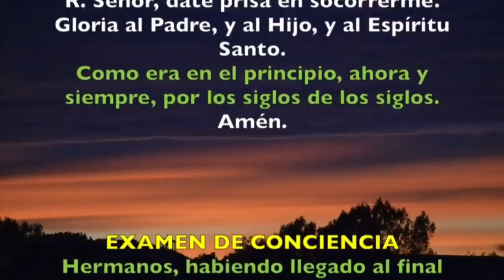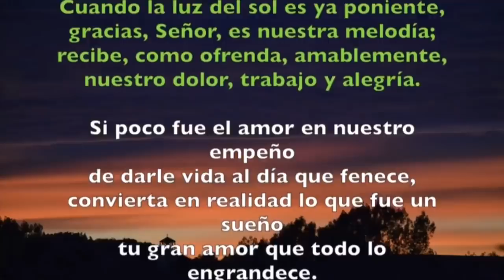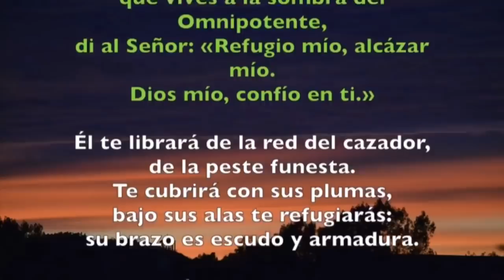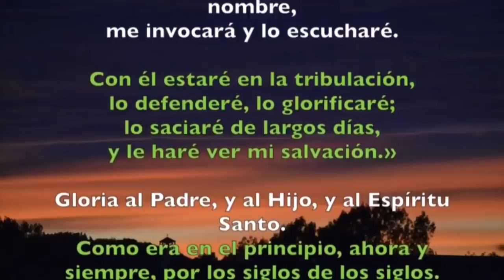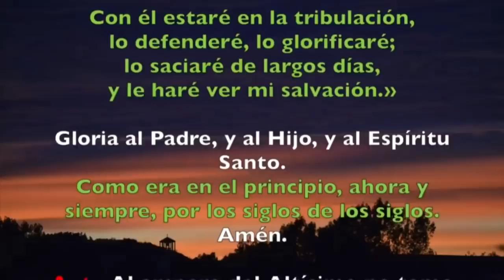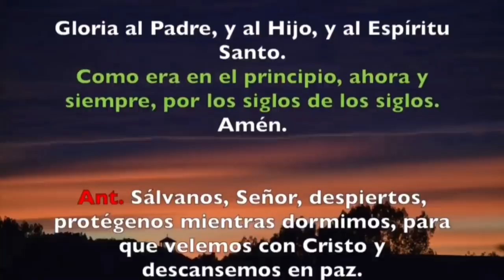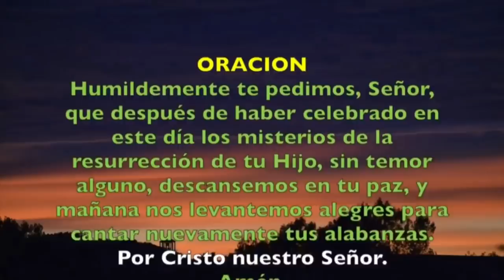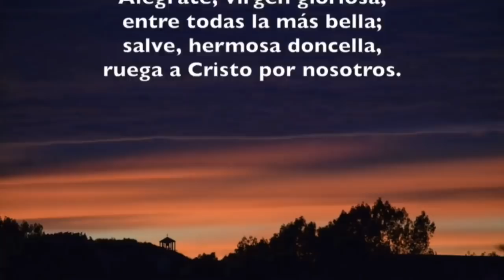Oración de la noche (Completas) DOMINGO 12 DE ABRIL 2020 | Padre Sam | Produccion Crisol